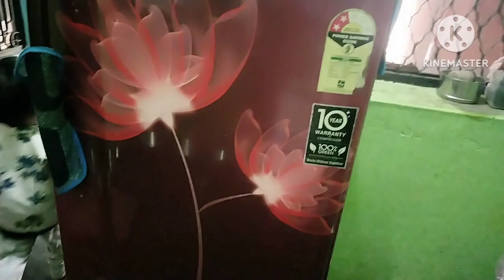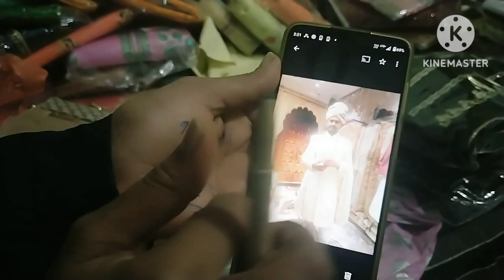शादी के दिन अपने पति को देने के लिए बनाया अपने हाथों से गिफ्ट#husbandwife#dailyvlog